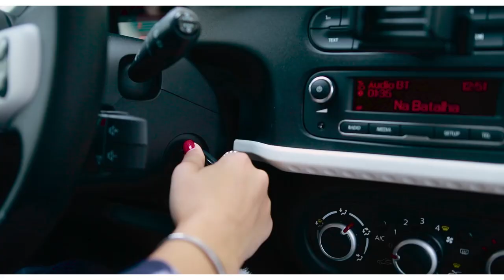SUMMER DAYS: Rotina e Essenciais de Verão | Inês Rochinha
Olá Secrets! ❤️
Obrigada por assistires! Não te esqueças de deixar um grande gosto e de subscrever ao canal se ainda não o fizeste... é grátis!

Equipamento Utilizado:

▹  Canon M10
▹  Objectiva Canon EF-S 24mm f/2.8 STM